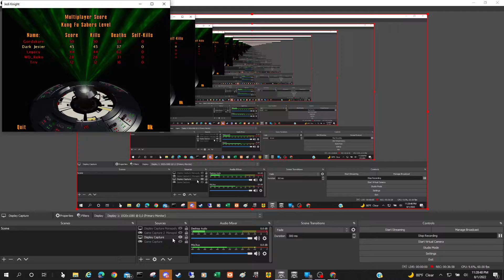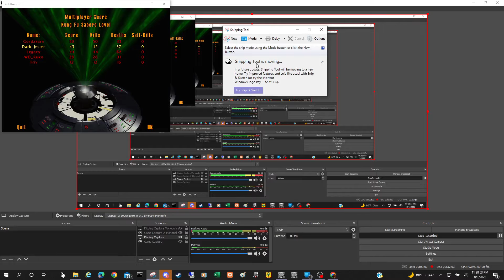JKDF2 08/01/22 NF SABERS Everyone was Kungfu Fighting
Players:  Gordakarn/Legacy/Triv/Reico/DarkJester
SETTIMG/MAP:   NF Sabers in KungFu Fighting map

Jedi Knight games are hosted daily on the "JK" Channel Discord.  You can enter the channel by using this
Everyone is welcome join.   If you played on MSN Zone, then this is where you need to start.  We can help you install JK on your computer and get back into games again.